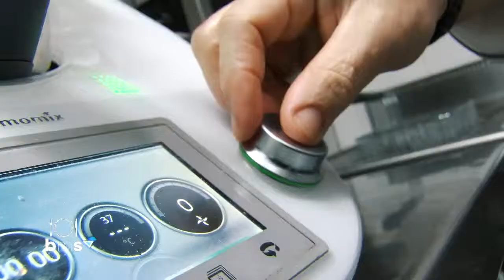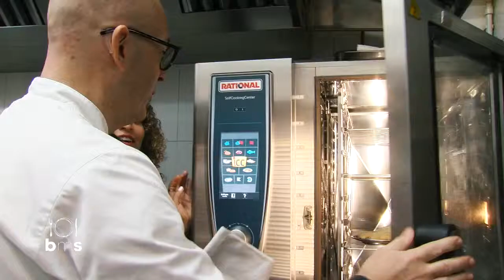RECETA: BACALAO CONFITADO CON PEREJIL canario | Bien Me Sabe | RTVC